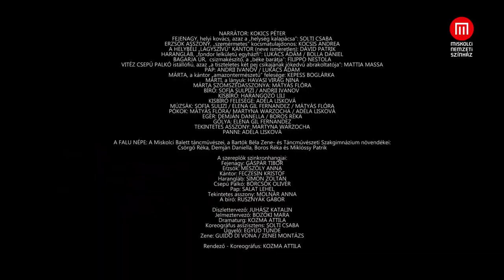A helység kalapácsa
Petőfi Sándor: A helység kalapácsa
Miskolci Nemzeti Színház
Bemutató: 2022. február 10., Felújítás: 2023. március 2.